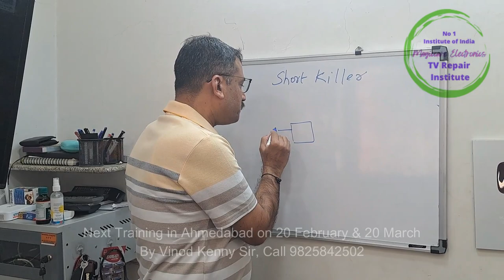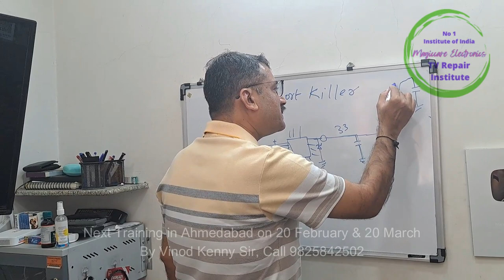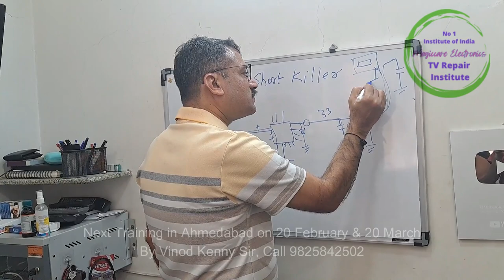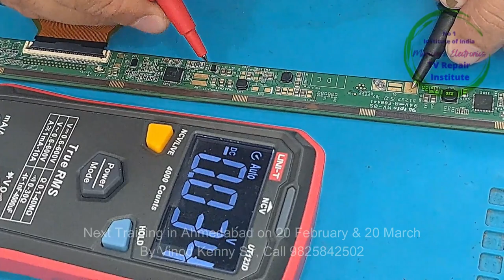Circuit| Short Killer| New type of Short Killer